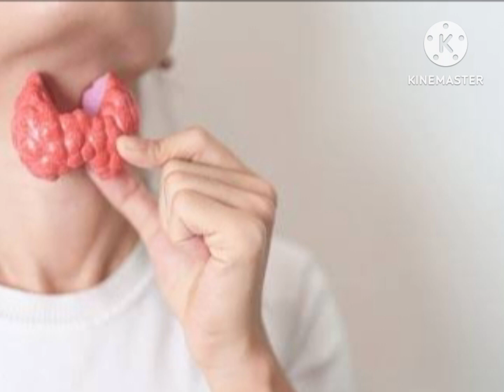Thyroid Diet Tips: Thyroid Control karne ke liye jarur khaye yeh 4 Foods, immune system hogi strong।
4 Must Eat Foods For Your Thyroid Disease।। How to control thyroid naturally।।

gadgetsofayurvedaandhealthtips

thyroid control karne ke liye jarur khaye yeh 4 foods
thyroid control diet in hindi
how to control thyroid by food in hindi
tsh control food in hindi
how to control high tsh levels by food
food avoid in thyroid in hindi
kya khane se thyroid control hota hai
thyroid me breakfast me kya khana chahiye
for thyroid which food not to eat
thyroid precautions food in hindi
food avoid in hypothyroidism in hindi
thyroid mein khane ka parhez
thyroid me dry fruit khana chahiye
thyroid control karne ke liye kya khana chahie
food for high tsh patients
thyroid control food in pregnancy
food should be avoided in thyroid
thyroid control karne ke liye kya khayen
thyroid k liye diet chart